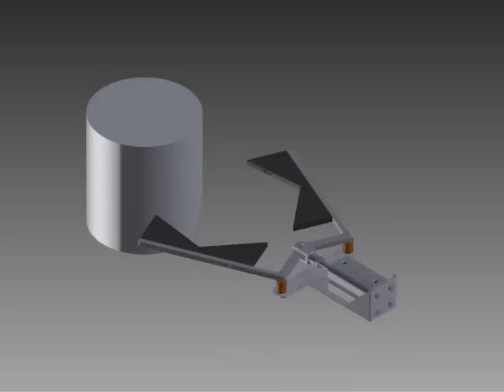Chwytak na PKM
Chwytak szczękowy na projekt z PKM